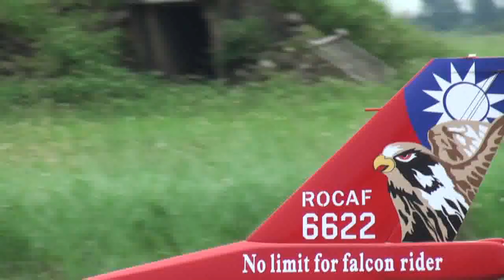嘉義-F-16A-6622 桃園海軍基地表演 2010/06/16